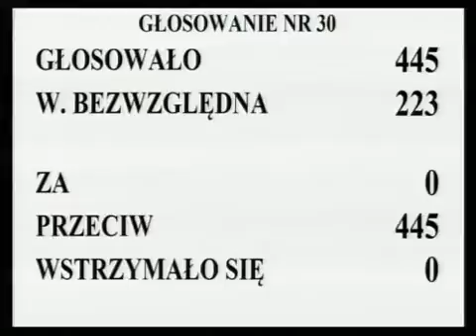[67/188] Ewa Kopacz: W 8. poprawce Senat przez dodanie art. 4a i 4b w ustawie nowelizującej propo..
Posiedzenie Sejmu nr 28
7 grudnia 2012 r. 09:53:39
Marszałek Ewa Kopacz:

W 8. poprawce Senat przez dodanie art. 4a i 4b w ustawie nowelizującej proponuje m.in., aby w okresie od 1 kwietnia 2013 r. do 31 grudnia 2013 r. wewnątrzwspólnotowa dostawa towarów występowała, jeśli dokonującym jej jest określony w tym przepisie podatnik.

Z poprawką tą łączą się poprawki 9., 10. i 12.

Nad tymi poprawkami głosować będziemy łącznie.

Komisja wnosi o ich przyjęcie.

 Kto z pań i panów posłów jest za odrzuceniem poprawek Senatu 8., 9., 10. i 12., zechce podnieść rękę i nacisnąć przycisk.

Kto się wstrzymał? Głosowało 445 posłów. Większość bezwzględna wynosi 223. Nie było głosów za i wstrzymujących się, przeciw głosowało 445 osób.

Stwierdzam, że Sejm wobec nieuzyskania bezwzględnej większości głosów poprawki Senatu przyjął.